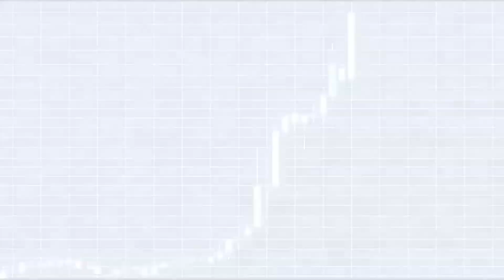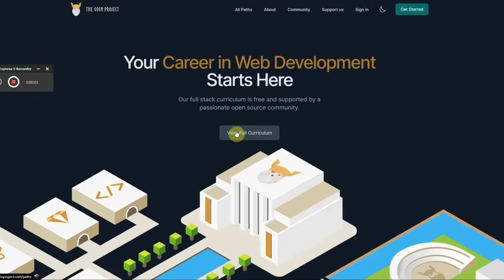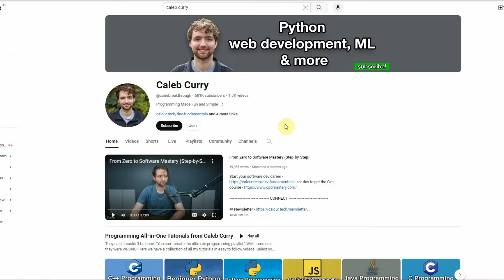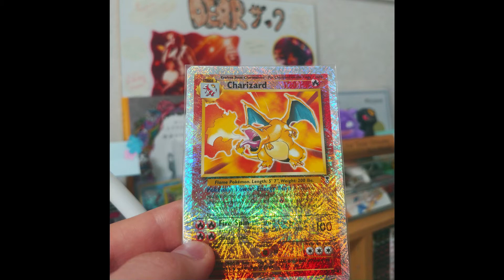Software Engineer No CS Degree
Software Engineer in Japan vlog:
How coding has changed my life, why you NEED to  learn to code, and some of the resources I used to study and get a full-time Software Engineering job with no CS degree and without job experience.

Here is a list of the resources I used / am still using:
Learning the Foundations:
freeCodeCamp.org  (totally free)
Scrimba (They have a revolutionary interface to copy code straight from the video tutorial. There are paid and free options)
W3 Schools (mostly free and the go-to option for searching answers)
Brilliant Computer Science course (convenient (paid) app to study anytime)

For coding challenges/Interview coding challenge prep:
Codewars (free)
Paiza (Japanese but you can use Chat GPT to explain in English, challenges are free, study questions are limited for free and unlimited with membership)
Leet Code (This is very advanced and I stopped using it and won't go back to it unless I'm going to try getting a job at a top tech company like Amazon or something, it's free but there's a paid membership to get better explanations or something. Really not worth your time unless you wanna work somewhere like Google)

The self-paced bootcamp I did:
Freemote (paid program, most expensive investment I made into my coding education, but very worth it)

College:
Programming Fundamentals 1 for CS majors, with options to do it in C++ or Java. I chose C++. With the textbook it was around $1000 in total. You're probably not going to be using Java or C++ at your first job, especially if it's a front-end Web Developer job.

My suggestion: self study for at least a few months. If you need a more structured schedule to keep the pace going or are the type of person who needs other people for motivation/accountability, then join the cheapest coding bootcamp you can find.

Coding Bootcamps I considered other than FREEMOTE:
Nucamp (very inexpensive, fully remote)

Springboard (very EXPENSIVE, but seems to be a solid education, has a good payment system so you don't pay until after you finish the course and get a job, and they say they have job placement or something, fully remote)

Bootcamps based in Japan that you can use a Japanese government subsidy to pay for most of the tuition (I applied and got accepted into both but didn't join for personal reasons. However, I wish I had joined one of them. I was overwhelmed in my first tech job without any formal education):
Code Chrysalis  (only in-person in Tokyo, last time I checked)
Le Wagon (cheaper than Chrysalis and has global locations, fully remote course)

I use Hostinger for web hosting.
For only $2.45/month you can host up to 100 websites with up to 25,000 monthly visits. Upgrade to 100,000 visits for $3.45/month.